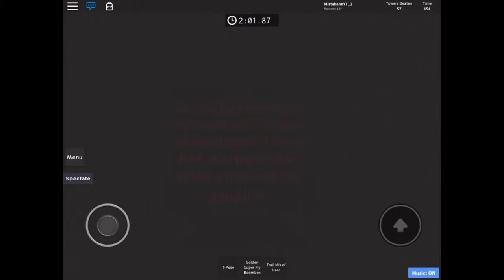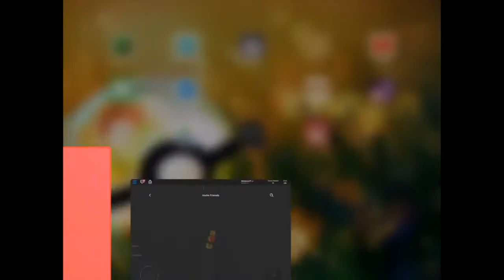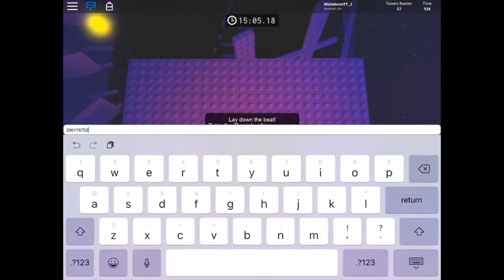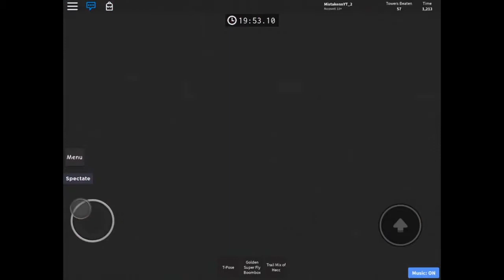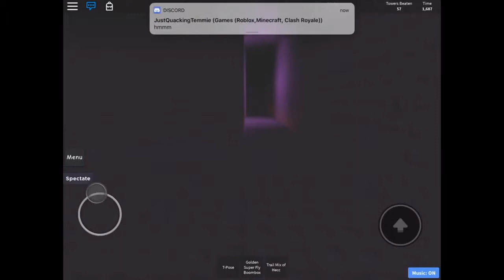Tower of deep darkness in 34 minutes